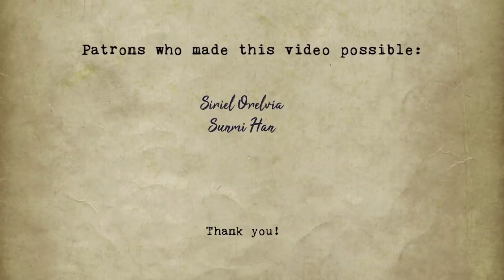Magical Bookshop ASMR Ambience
Another super magical ambience between the Halloween ones:) It's been a while since I made one with paper or book sounds, and they are one of my favorites, so I thought an enchanted bookstore would be a good idea. It ended up having a kind of astronomical feel, so I imagine astronomy students coming to this bookshop to study the secrets of the stars:) Enjoy.

Patrons who made this video possible:
Siriel Orelvia
Sunmi Han
Mim Thano

Hi! I'm Melinda, and I make relaxing ambient soundscapes of unique places. The video cinemagraphs are made with the help of Adobe Photoshop, After Effects and Premiere Pro, and the sounds with Soundbooth and Audacity. Hopefully, you'll enjoy listening and looking at these ambience videos made to relax you, transport you to faraway places, help you study or work, and maybe even trigger your ASMR.